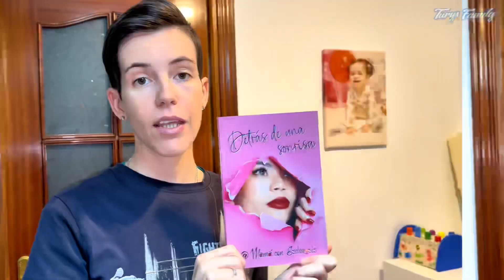Falta de RESPETO 🤢🤮 Rutina de día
Vlog en Familia y te enseñamos el libro de Detras de una sonrisa de @mamaconesclerosis2657